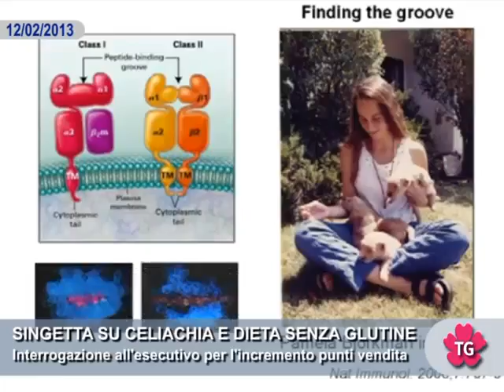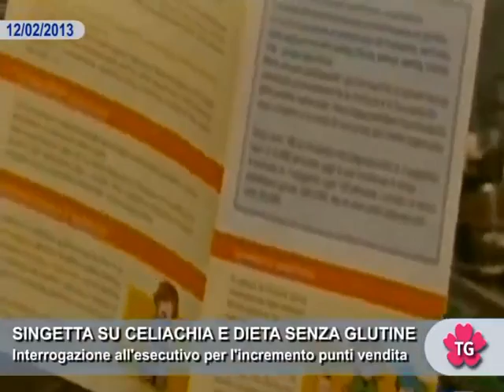SINGETTA SU CELIACHIA E DIETA SENZA GLUTINE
Interrogazione all'esecutivo per l'incremento punti vendita